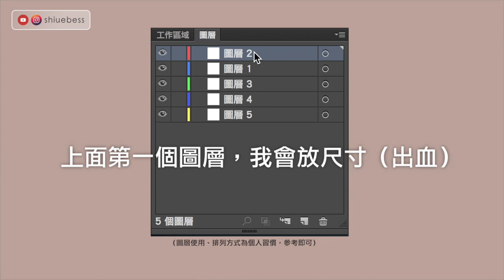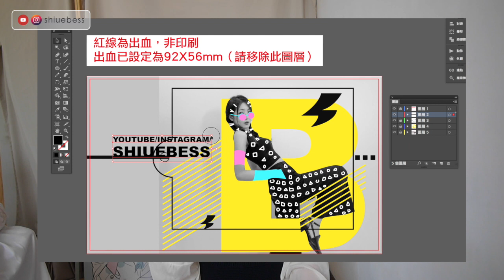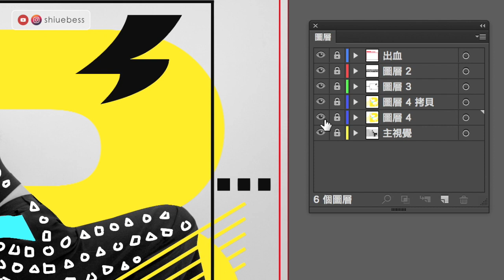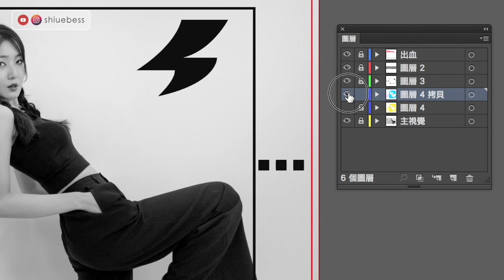把圖層當習慣使用，修改圖層名稱、鎖定、隱藏、複製...等經驗談🍷 老師沒教的事｜薛零六Bess Shiue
開啟ai或ps習慣一個圖層用到底？你應該學會的圖層觀念，將圖層使用變成習慣吧！
影片都有提供字幕，記得開啟

謝謝你們：）